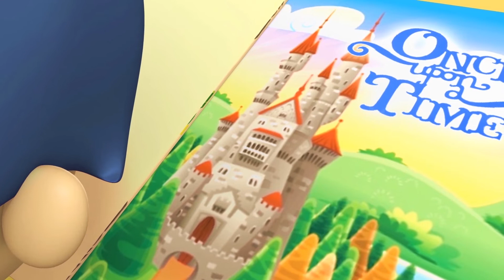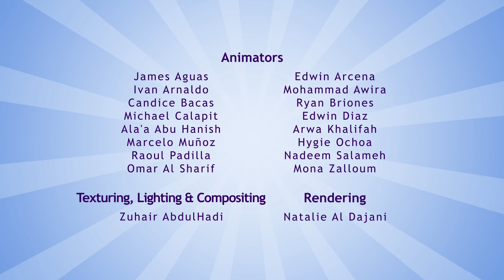KiKoMiMo | 🏀🏀🏀 Try And Try Again 🏀🏀🏀 | Episode 10 | Cartoons For Kids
Mix Episodes 10-1-2

🏀🏀🏀    In today's new educational video cartoon for kids, Mo tries to shoot a hoop at basketball, but he misses, and Ko laughs at him. Mo runs away, and Ko feels very bad.
But Ko saves the day by taking Mo back to the basketball court, where they both practice. And you know what, Mo becomes really good!
After that the two friends learn a big lesson. If you really want to achieve something, try and try again! 🏀🏀🏀